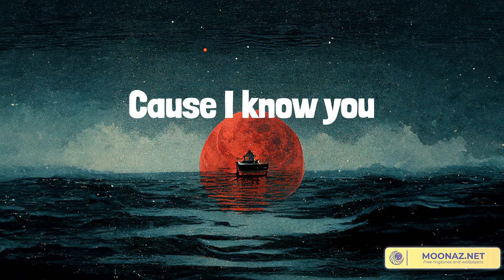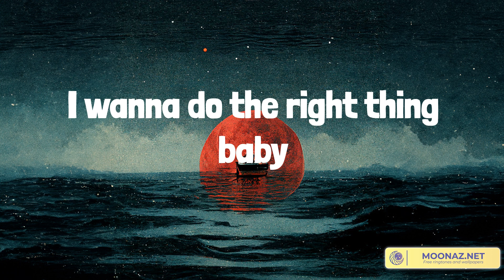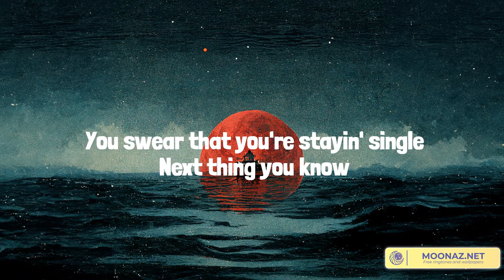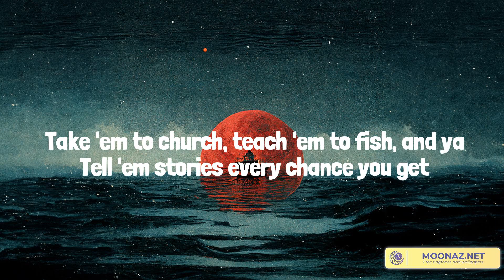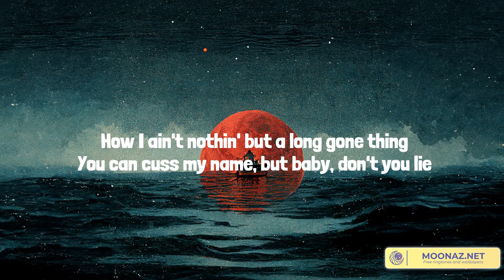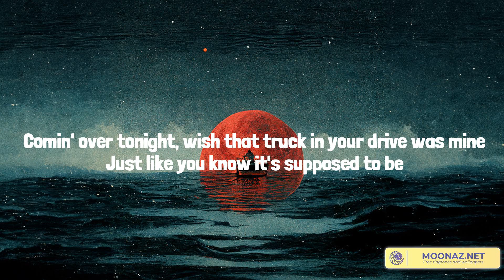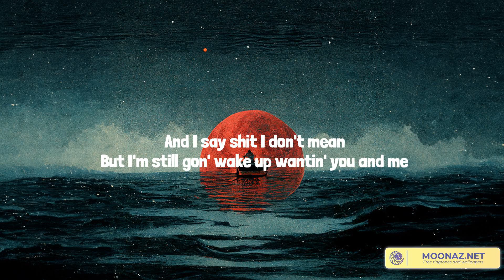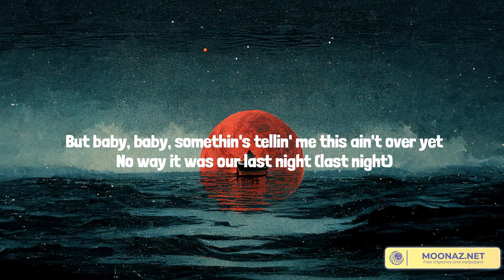Country music playlist 2023 - You Should Probably Leave - Next Thing You Know, Thinkin’ Bout Me, L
Country music playlist 2023 - You Should Probably Leave  - Next Thing You Know, Thinkin’ Bout Me, Last Night

00:00 Chris Stapleton - You Should Probably Leave
03:33 Jordan Davis - Next Thing You Know
06:28 Morgan Wallen - Thinkin’ Bout Me
09:25 Morgan Wallen - Last Night